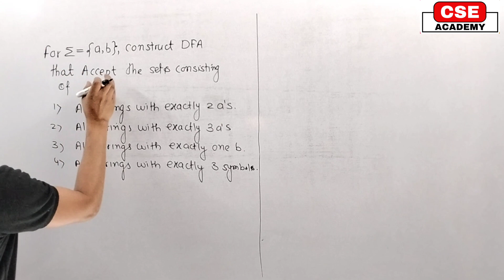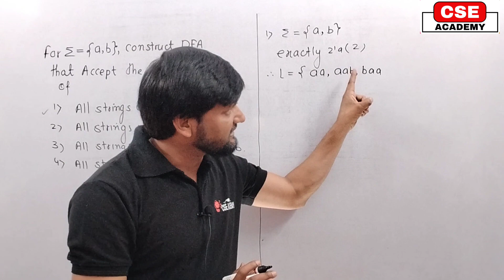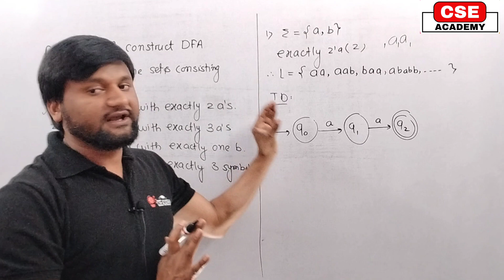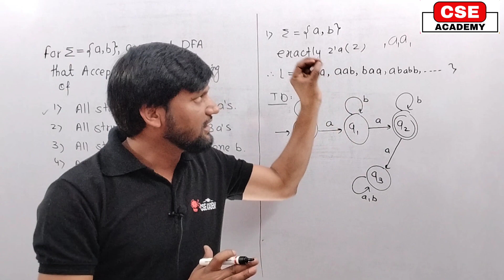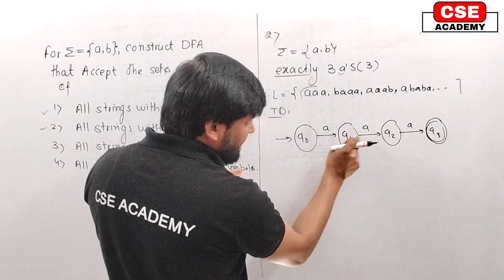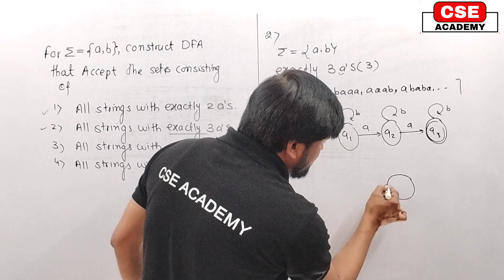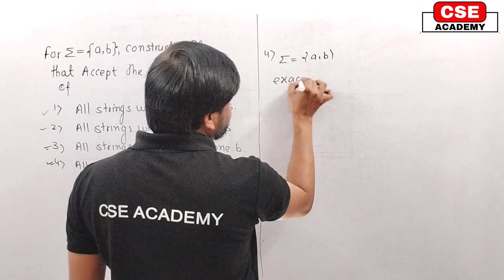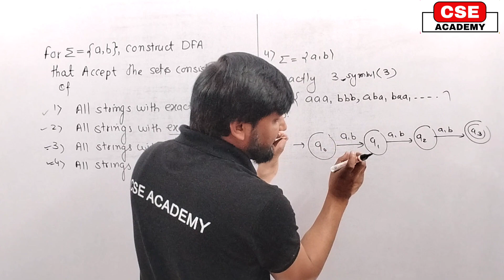Design DFA which Accept Strings| exactly 3 a's | TOC | Automata Theory | Finite Automata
There is a single (unique) transition from one state to other with a single input alphabet, then that
Automata is called as Deterministic Finite Automata (DFA).
In DFA, each and every state
should
contain exactly one out degree for
each input symbol of alphabet.
It is represented as 5 tuples.

M = (Q, 𝜮, 𝜹, qo, F)
Where,
Q → Set of finite states
 𝜮 → Set of input alphabet
qo → Initial state
F → Set of final states
𝜹 → Transition function or mapping functions
 defined as 𝜹: Q × 𝜮 → Q
Consider the following example:
DFA for starting with a over 𝛴 = {a,b}
Representation of DFA:
Transition diagram:
Q = {A, B, C} qo = A F = { B } 𝛴 = { a,b}
Transition function:
 𝜹: Q × 𝜮 → Q
𝛿(𝐴, 𝑎) → 𝐵, 𝛿(𝐴, 𝑏) → 𝐶
𝛿(𝐵, 𝑎) → 𝐵 , 𝛿(𝐵, b) → 𝐵
𝛿(𝐶, 𝑎) → 𝐶 , 𝛿(𝐶, 𝑎) → C

By @cseacademyahmadsir

automata theory
theory of computation
finite automata
Concepts of finite Automata
Definition of fine automata
Types of finite Automata
compiler design
Finite automata as a language acceptor and translator
deterministic finite automata
Introduction to deterministic finite automata (dfa)
Theory of computation full course
Formal language and automata theory
Representation of dfa
Transition diagram of dfa
Transition table of dfa
Toc by Ahmad sir
Toc by cse academy
Gate cse
Computer science engineering
Btech semester exam